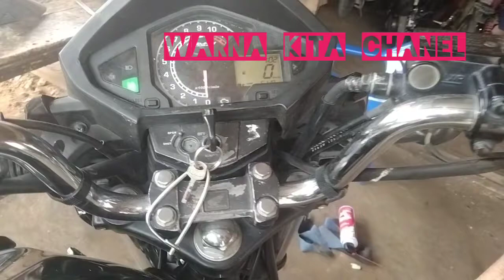Stater tidak bisa hidup bunyi ktek ktek.mg pro.supra x125.dll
Assalamualaikum ww
Sobat YouTube semua semoga kita sehat selalu yyy
Kali ini kita membahas sepeda motor mg pro mono shok.bermasalah di bagian stater bunyi ktek ktek.ternyata sobat ku semua yg rusak adalah kol setater yang ada di dalam dinamo stater.cukup ganti dinamo insyaallah.
Wassalam